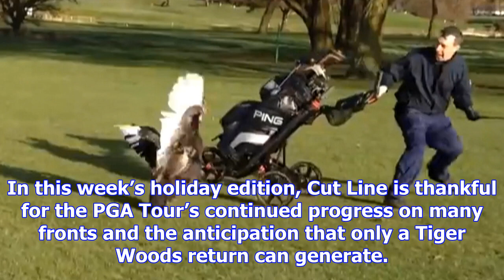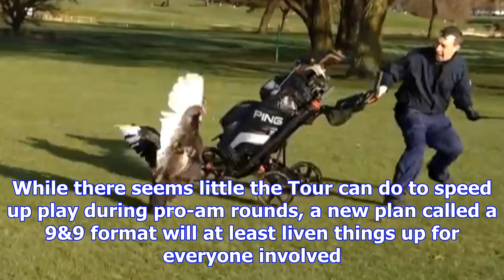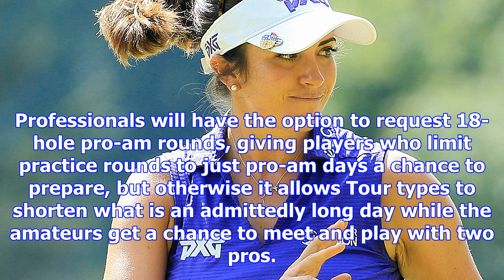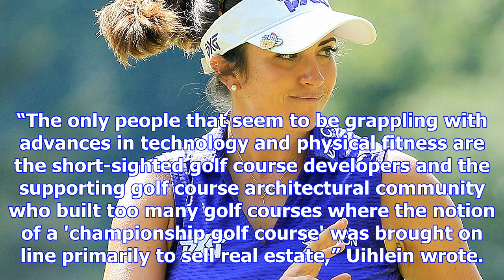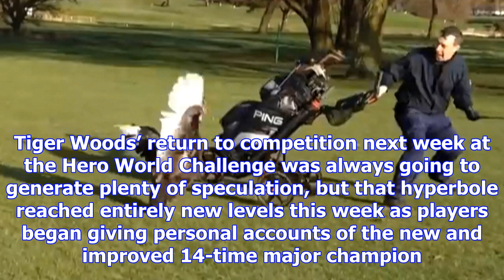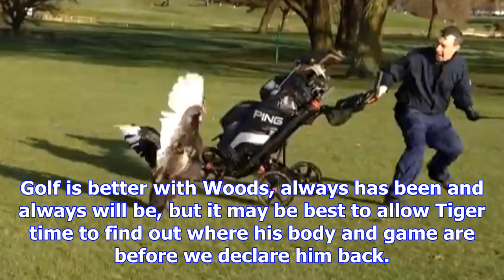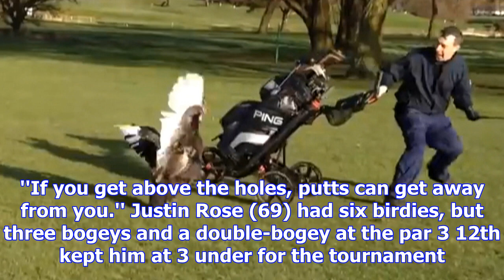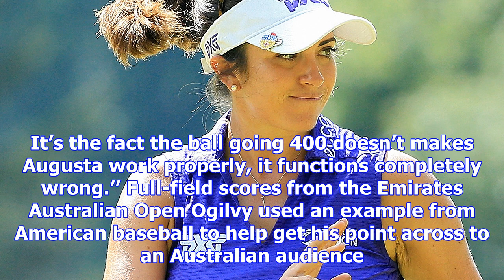Cut line: jarrod lyle faces third bout with cancer | golf channel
In this week’s holiday edition, Cut Line is thankful for the PGA Tour’s continued progress on many f...